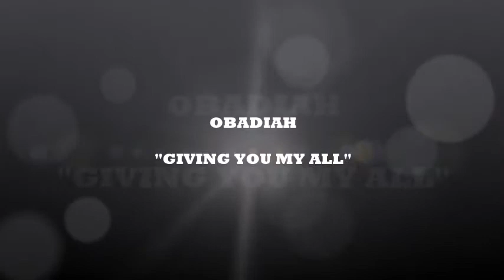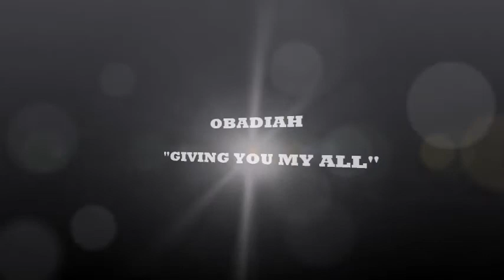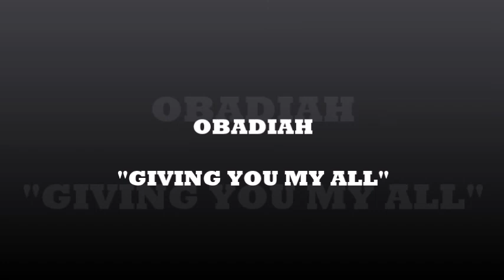OBADIAH - "GIVING YOU MY ALL" / SPECIAL PREVIEW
Upcoming song "Giving You My All" from Obadiah's Crash & Burn album scheduled for its global release January/2019.